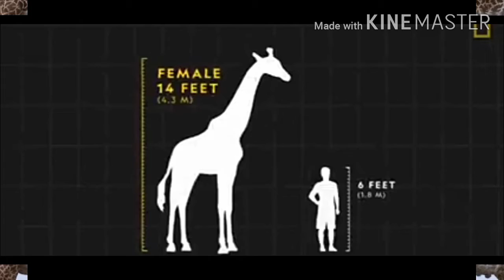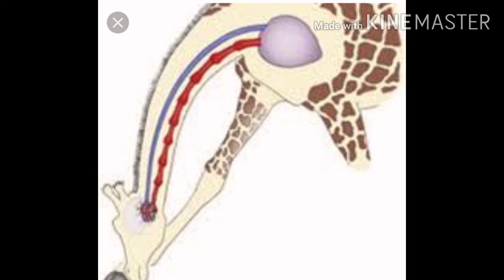Something new about three animals .please subscribe my channel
SPS thagval